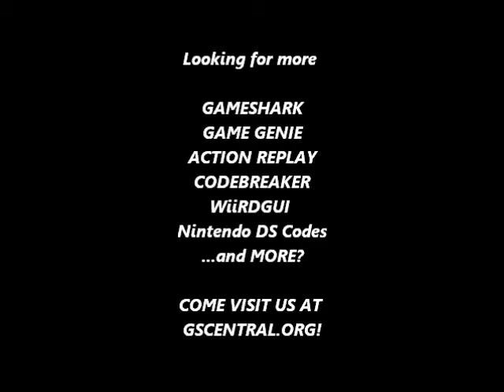GSCentral - Super Mario Bros 3 (NES) - Replace Quicksand Surfaces With Ice Blocks (GG)